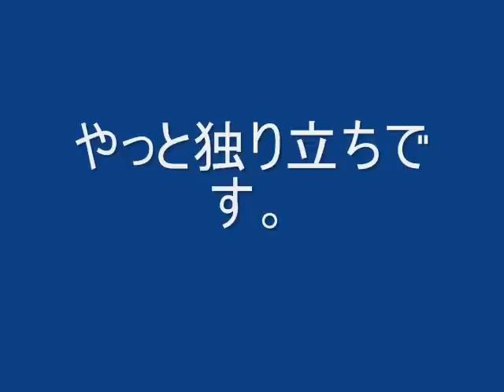アオサギの子育て・・・後編 Child care of theGrey heron The latter part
２００８年早春アオサギに３羽のヒナが孵りました。約３ヶ月に亘る巣立ちまでの記録です。お母さんが必死に頑張ってます。